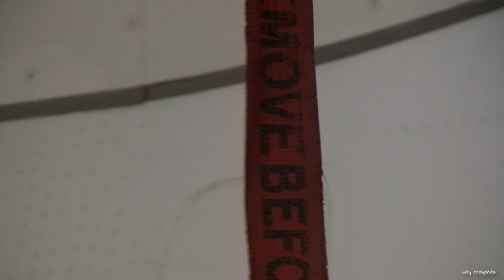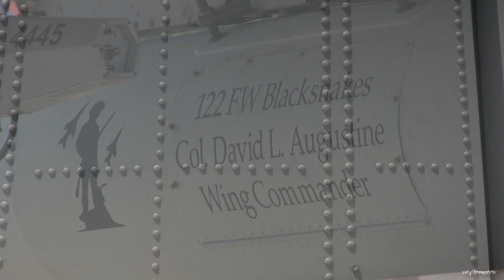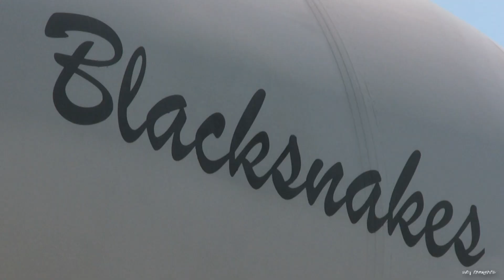INDIANAPOLIS AIRSHOW 2012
St. Maarten Clips -